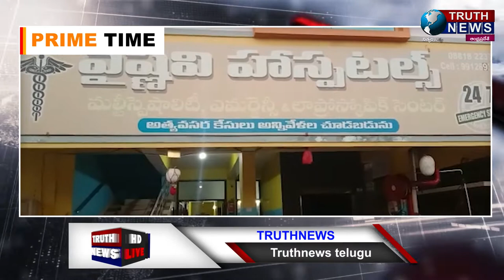తాడేపల్లిగూడెం||కట్టుకున్న భర్తే భార్యను కడతేర్చిన వైనంTRUTHNEWS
@truthnewstelugu తాడేపల్లిగూడెం||కట్టుకున్న భర్తే భార్యను కడతేర్చిన వైనం